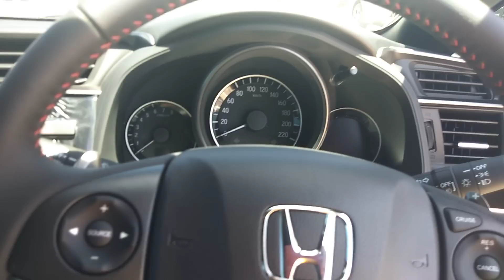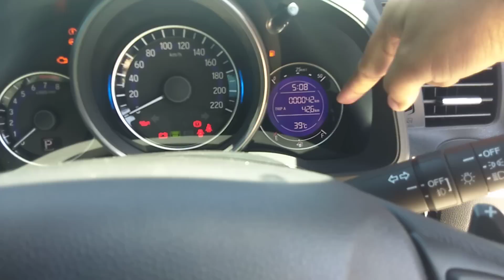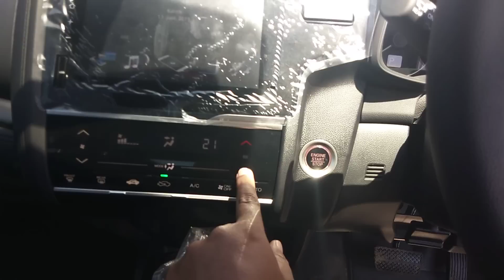Honda Jazz RS Facelift 2019 - Eksterior dan Interior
Semoga bermanfaat bagi Bapak Ibu yang mau membeli Honda Jazz RS Facelift 2019 - Eksterior dan Interior

Informasi pemesanan wilayah Aceh dan Banda Aceh
Hubungi : Sutikno Honda
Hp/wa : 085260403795